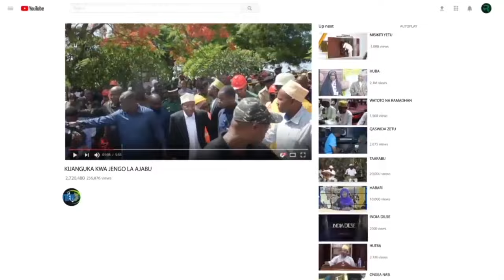VIJANA WENYE VIPAJI WAUZWA NJE YA NCHI CLUB YA SIMBA YATINGA ZNZ KUCHAGUA WACHEZAJI 15